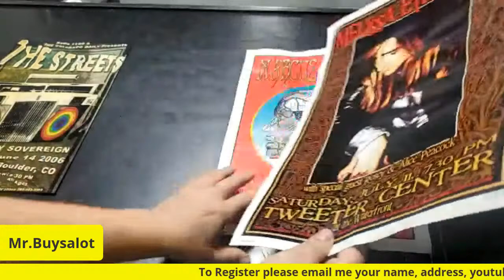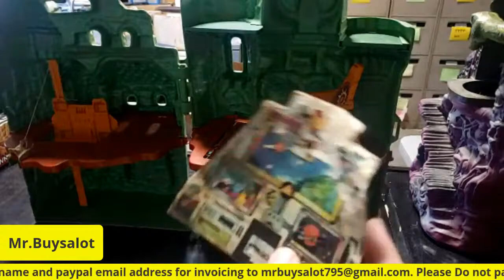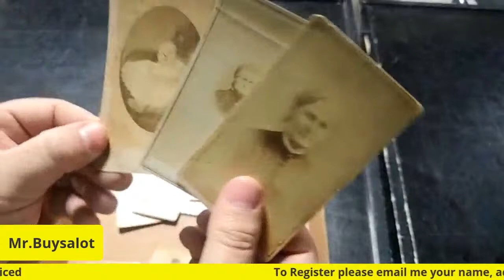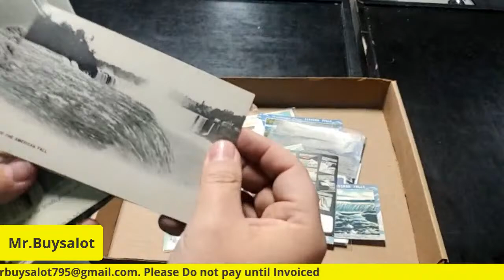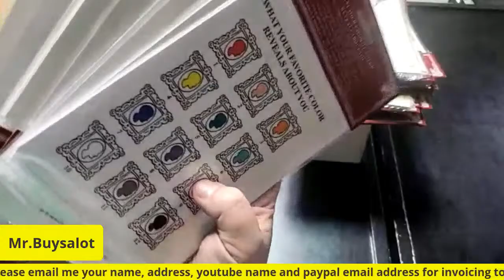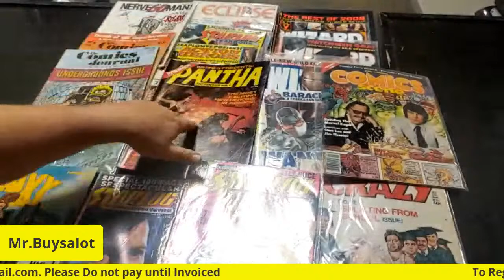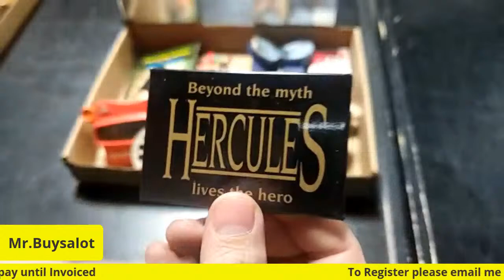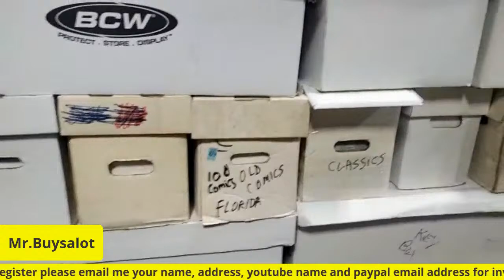Live Auction on Youtube Tuesday 2/16/21 Comics Postcards Photos 1980s Toys and More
Our Tuesday auction will feature lots from our recent purchases over this past weekend. Some great stuff in this weeks auctions including Comics , Postcards , Toys, 1800s Photos , Pokemon Cards ,  Sports Cards , and Sooo Much More